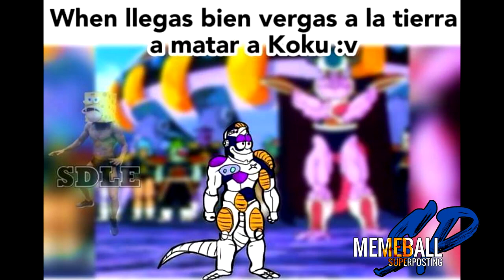when llegas bien vergas a la tierra a matar a koku